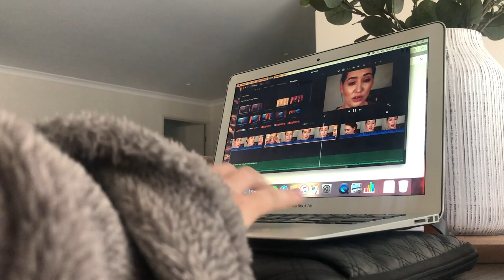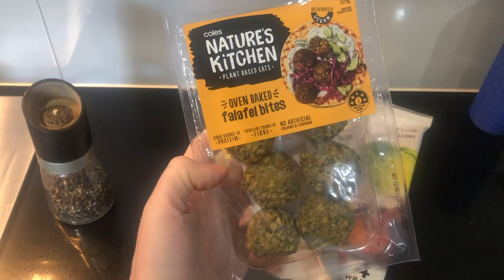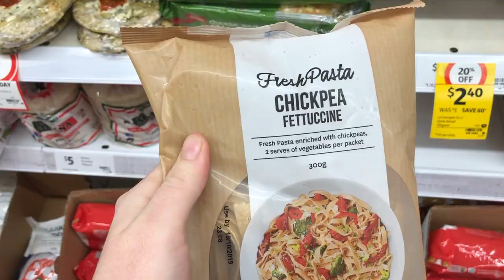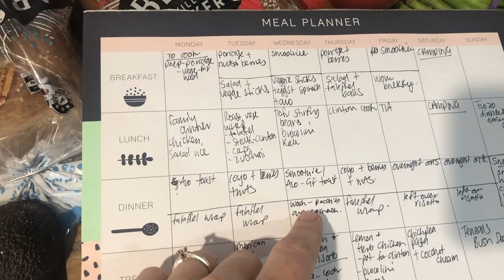VLOG | camping & my usual Monday routine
Hey guys, I'm back with another vlog! Thanks so much for the feedback on my last one and letting me know you enjoyed. We went camping last weekend just for one night at Borumba Dam, Imbil. Then I just vlogged my usual Monday routine. Hope you enjoy 🤗